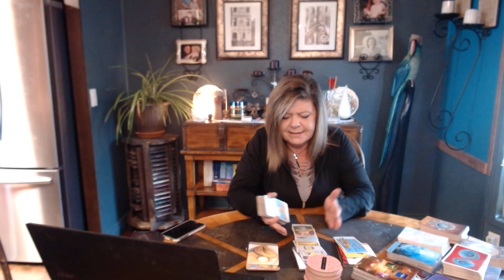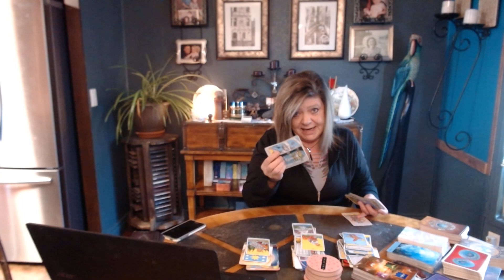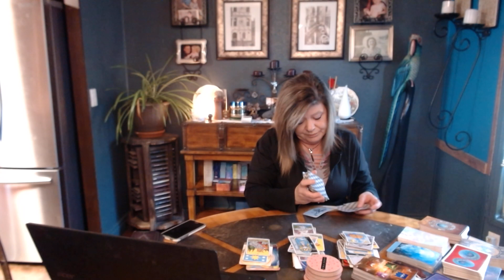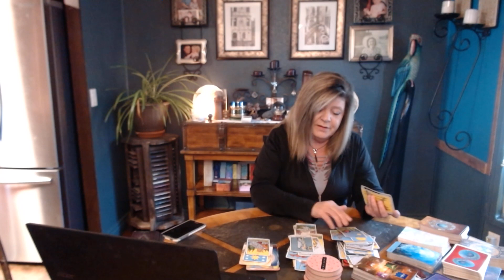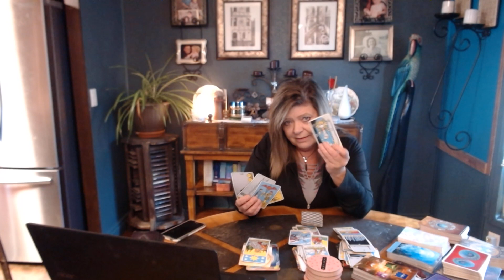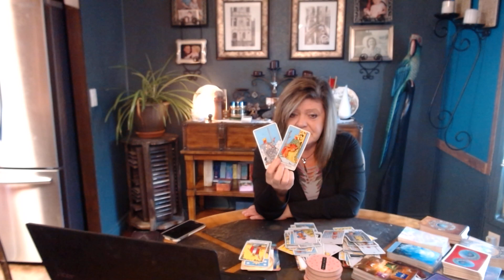LEO BONUS READ BY REQUEST ALMOST PERSONAL. WOMAN OF THE LIGHT! BECOMING AN ERUPTION OF LIGHT.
SPIRIT HAS THIS ONE IN PUNISHMENT/DISIPLINE